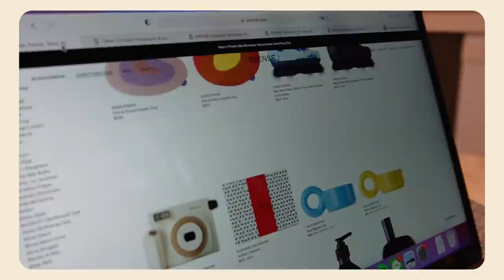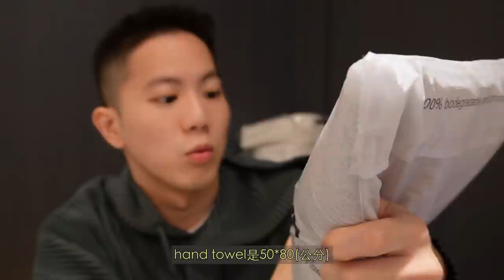等一個月的SSENSE、時髦家居品牌新發現、持續購入十年愛牌｜駱 SEB LO 開箱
＼愛買小駱來開箱／
先前網購SSENSE等了一個月才收到
買了一些家居小物和衣服

另外還有近期很常買的sandro
以及從十年前就開始購入的三宅一生

【SSENSE連結】
MoPQ

APC：皆完售

【 小駱穿的】
白Tee：plain-me
褲子：sandro